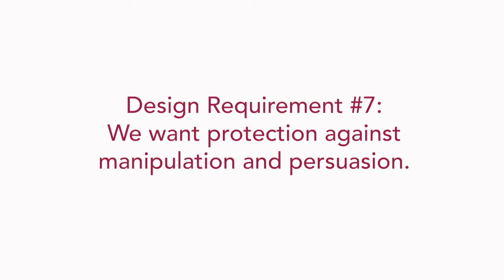Rathenau Manifesto - design requirement 7: we want protection against manipulation and persuasion